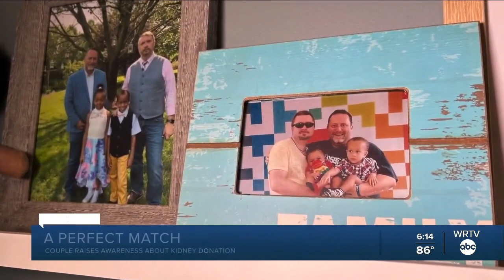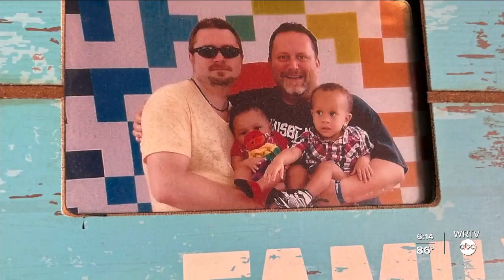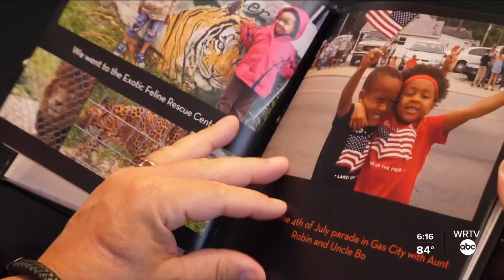Bloomington couple is a perfect match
WRTV's Nicole Griffin introduces us to a couple that is a perfect match in more ways than one.